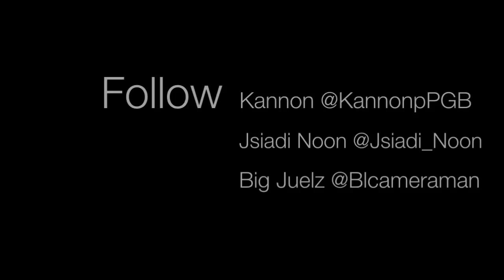Back to the Block ft. Kannon , Culprit , Jsiadi Noon (Official Video)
Back to the Block ft. Kannon , Da Culprit , Jsiadi Noon
Filmed By Big Juelz   Born Leader Ent.
The new album available now. Download on iTunes
you gotta believe  da Culprit new singe